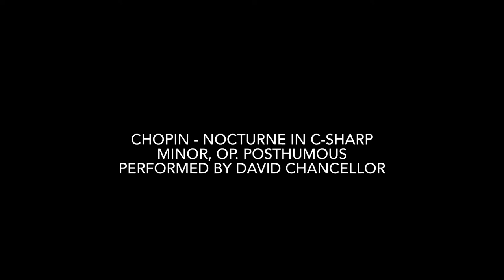Chopin - Nocturne in C-Sharp Minor, Op. Posthumous by David Chancellor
Hi all, for the next instalment on my channel I thought I’d share my performance of one of my favourite pieces (by my favourite composer) - Chopin’s Nocturne in C-Sharp Minor, Op. Posthumous so here’s a short analysis/description of the piece:

I discovered it whilst watching The Pianist some years ago, where the main character plays this song and it left a lasting impression on me. What was even more impactful to me was the story of Wladyslaw Szpilman, whose memoirs serve as the basis of the movie. The first section of the piece is clouded with an overwhelming sense of sadness but turns to a more joyful and nostalgic B section. This sadly does not last long as the A section returns with greater fervour and intensity of emotion. The bright “Picardy” third ending leaves the listener with feelings of hopefulness.